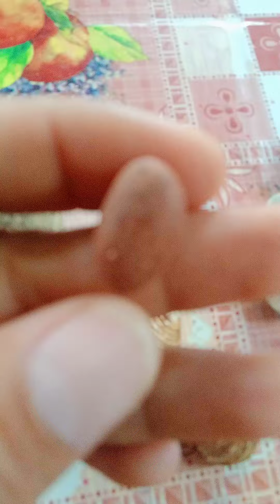Mutya pangkalahatang proteksiyon 💖🙂